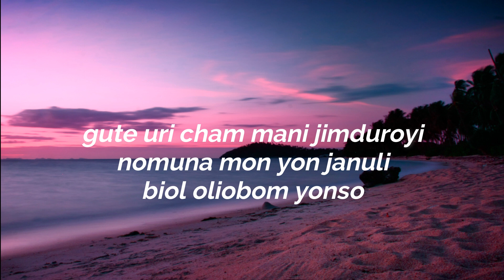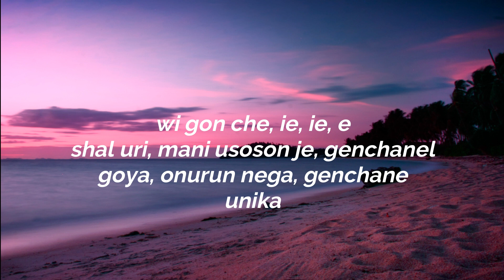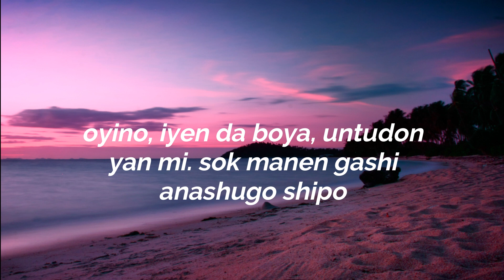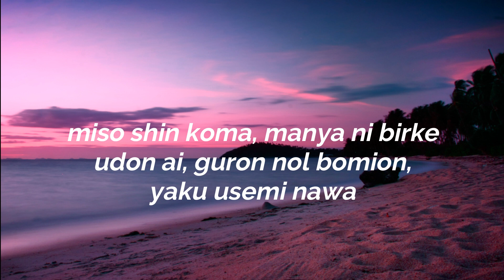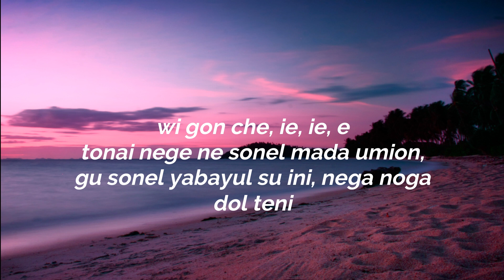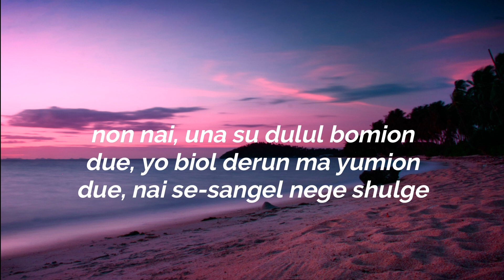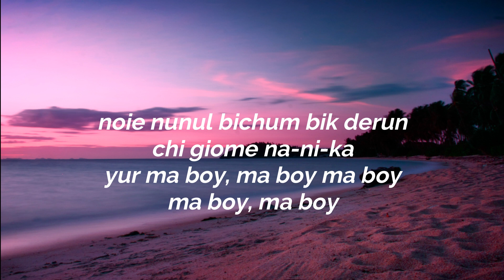BTS (V) - Inner Child [PRONUNCIACION] [LETRA FACIL]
"Inner Child" Pronunciación Fácil